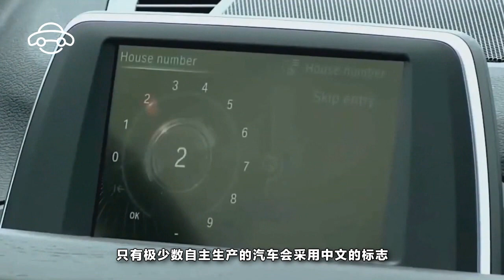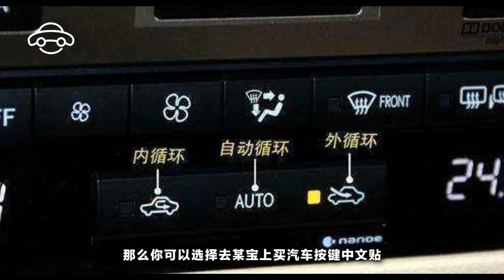為什麽國內銷售的汽車按鍵不設計成中文的？是歧視嗎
不知道大家在開車的時候有沒有發現，大多數小轎車內部中控臺上的按鍵都是英文的，我們很少發現有中文的按鍵，只有極少數自主生產的汽車會采用中文的標誌。那麽國內的汽車商為什麽不進行漢化呢？